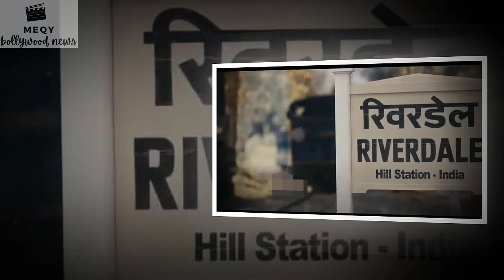The Archies Movie Review | Agastya Nanda, Khushi Kapoor, Suhana Khan, Vedang Raina, Mihir Ahuja